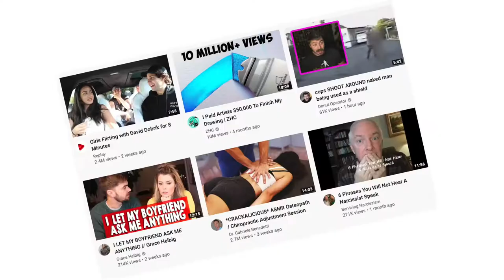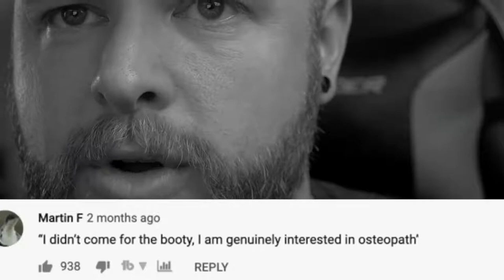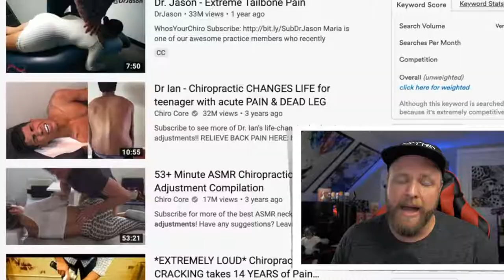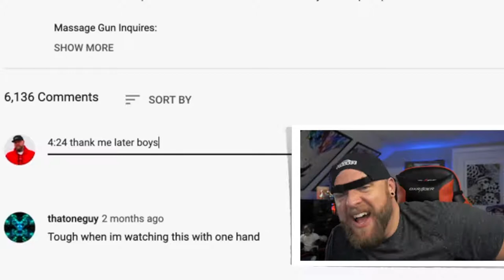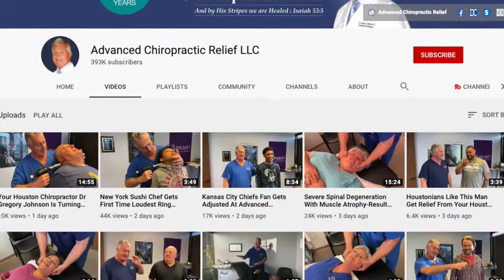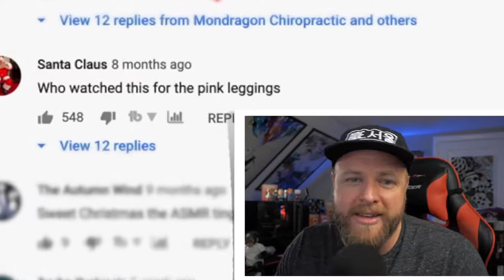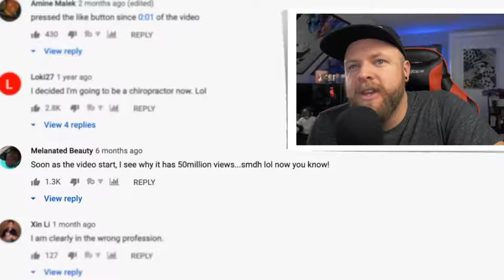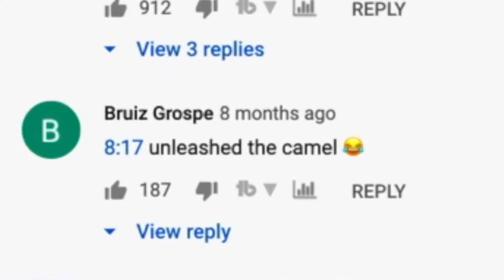The Youtube Chiropractor Hustle